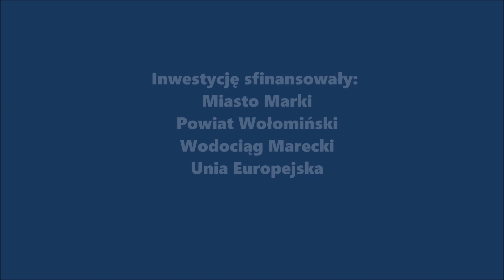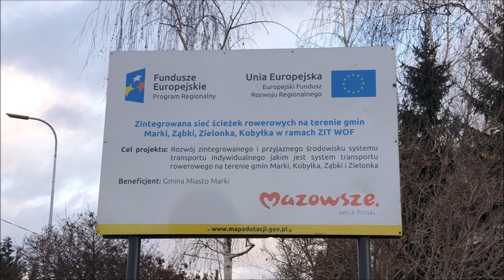MareckieMetamorfozy vol 27 Sosnowa Kościuszki